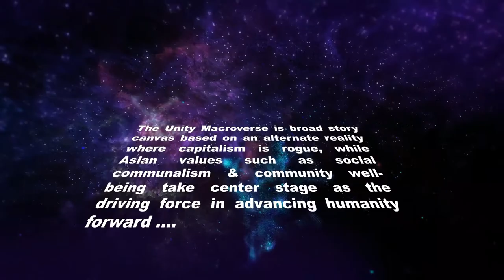SCHOOL RUN Free SciFi English Short Story Audiobook Malaysia Pt 3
School Run Readthrough Part 3 : It's "evaluation day" for a young family from Detroit. What they don't realize, is that there is actually something else going on!!